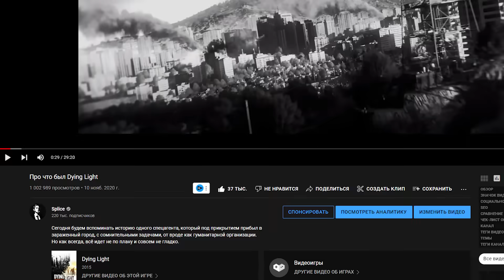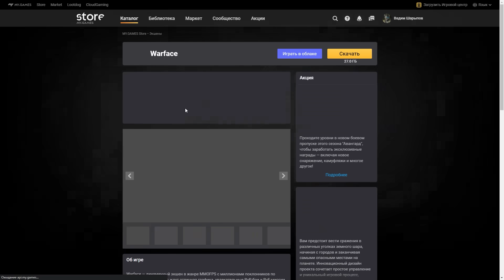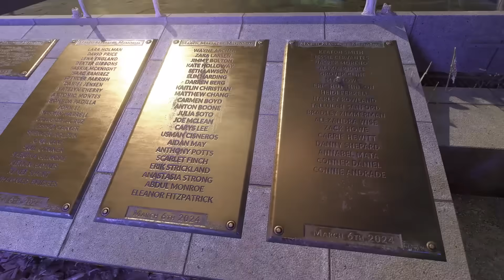Про что был Dying Light 2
Обещанного 3 года ждут. Но мне показалось, что это было бы слишком. Так шо держите свой даинг D: Рассказывать что-либо в тексте, явно будет лишним, потому что всё рассказал в видосе (и свое мнение, да да). С вас лишь лайкосы и актив, если зайдёт.